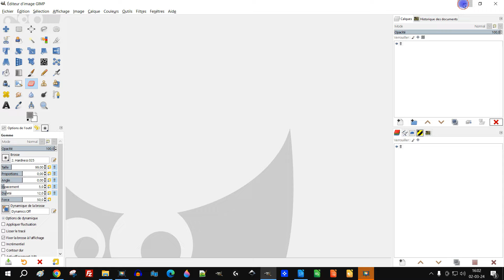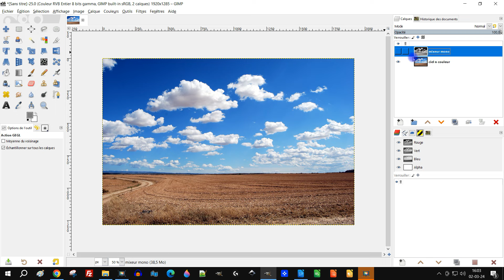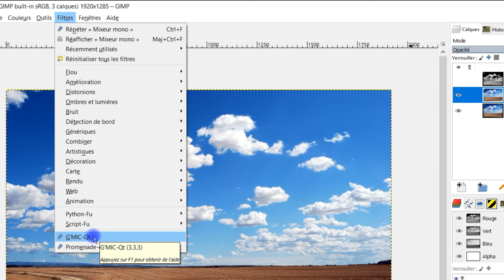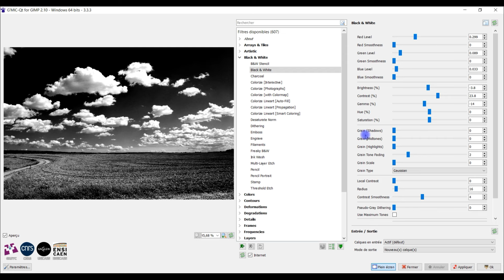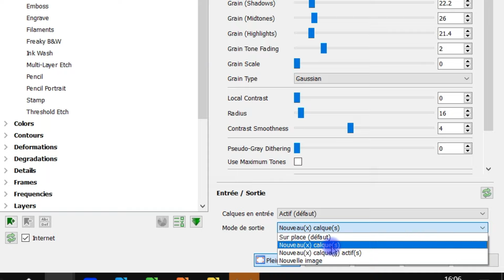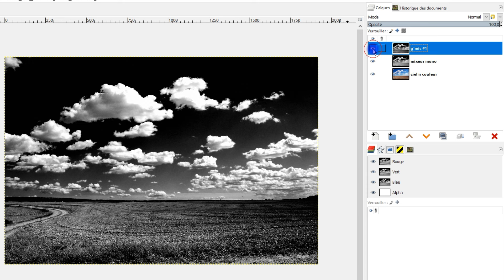filtre black and white pour créer des photos en noir et blanc dans G'mic avec GIMP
✅ DÉBUTANTS

3 vidéos de 15 minutes pour ne plus être un débutant dans GIMP ou LibreOffice (logiciels gratuits) :

- etc.